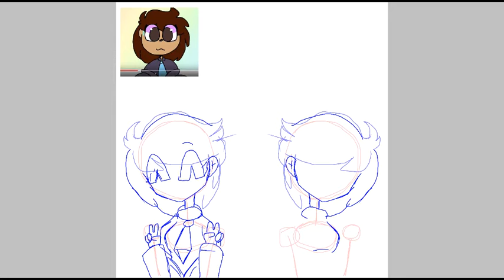Birthday gift for mittens animations!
HAPPY BIRTHDAY MY GAY CHILD

Even though u is older than me uwu